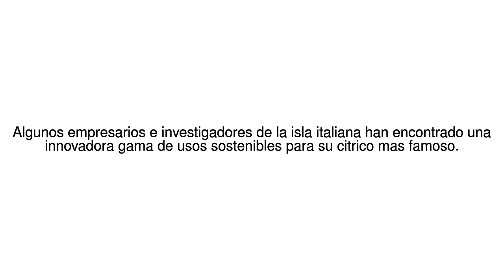Noticias del Mundo Ropa de lujo pero tambien harina: las muchas cosas que los ... 24/08/17